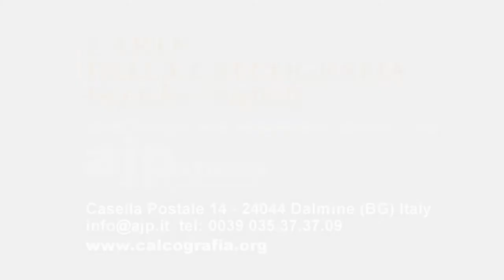L'ARTE DELLA CALCOGRAFIA al m.a.x. museo di Chiasso (Svizzera)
18 Aprile 2013 - ore 20,30
m.a.x. museo di Chiasso
Via Dante Alighieri, 6
Chiasso (Svizzera)

proiezione del film
L'ARTE DELLA CALCOGRAFIA, tecniche e metodi
regìa di Alberto Nacci

presentazione a cura della
Dr.ssa Nicoletta Ossanna Cavadini, Direttrice m.a.x. museo di Chiasso
Carlo Bertelli, Giorgio Upiglio e Alberto Nacci

ingresso libero